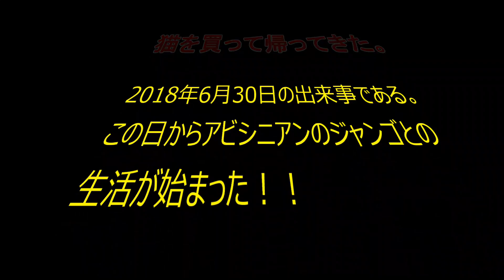[215話] (チワワ&アビシニアン) ドアを開けて出ていく猫を寂しそうに見送る犬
アビシニアンのジャンゴとチワワのクロロのドタバタ劇！！
クロロは階段を登れないので、見送ることしかできない。寂しい後ろ姿を見てあげてください！